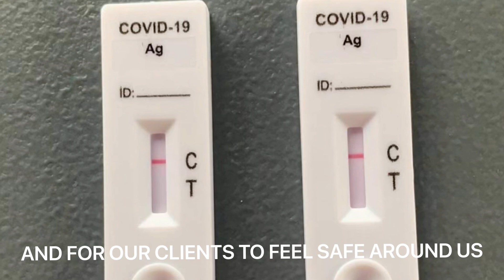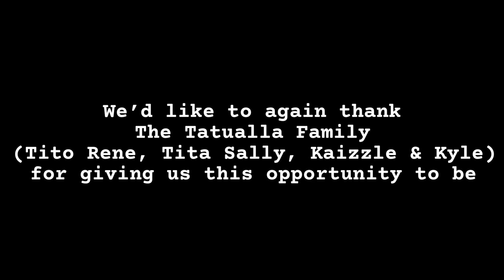JAM403vlogs ep. 4 - We were booked as a SURPRISE WEDDING ENTERTAINMENT for the Bride & Groom!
Thank you so much to the Tatualla Family from Florida, USA - Rene, Sally, Kaizzle & Kyle. ☺️